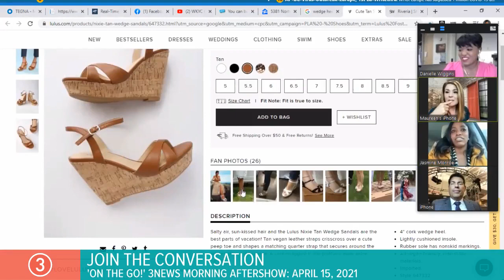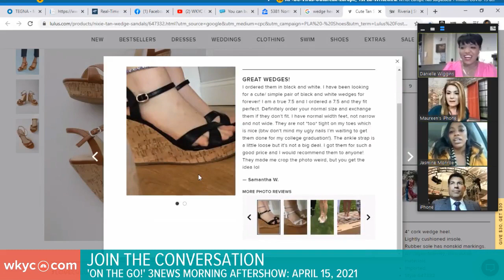How to clean out my closet: Here's the first thing you should throw away while spring cleaning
Is your cluttered closet in need of a refresh? How can I clean out my closet? With spring cleaning in mind, we turned to the experts for some advice on how to clear the closet clutter. It's our top talker in today's edition of the "On the GO!" 3News morning afteshow.

Plus, we're talking about much colder temperatures and scattered rain impacting Northeast Ohio. 3News' Hollie Strano explains when conditions are expected to warm up again